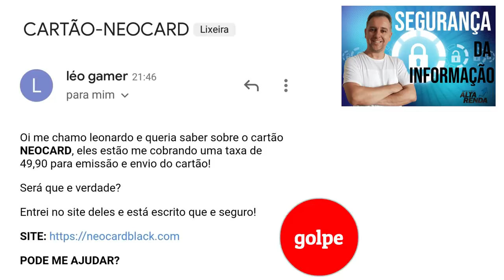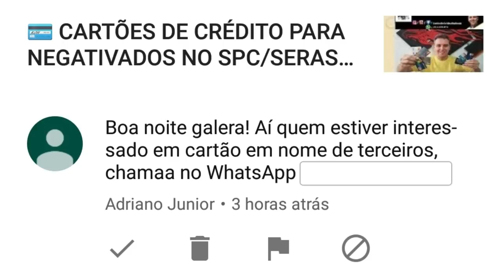💳NOVOS CARTÕES:NEOCARD,BLACK CARD,VENDA DE CARTÕES,COMPRA DE CARTÕES,CUIDADO COM GOLPES🔝